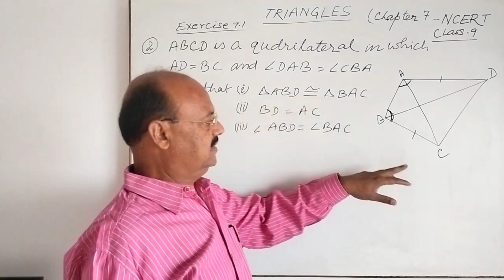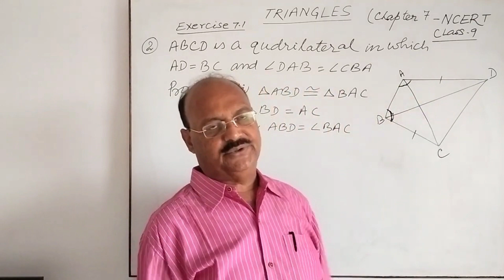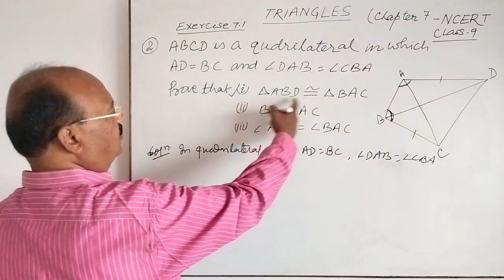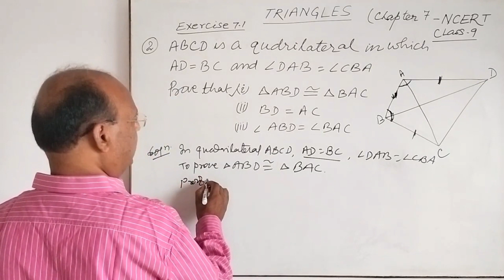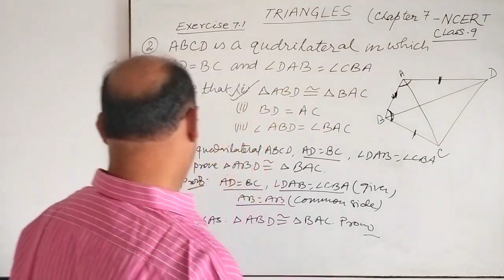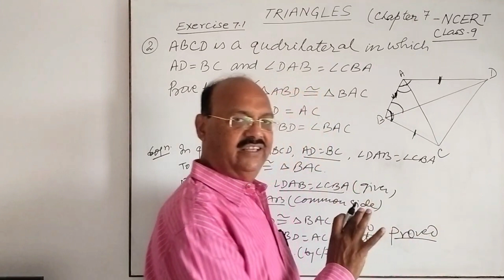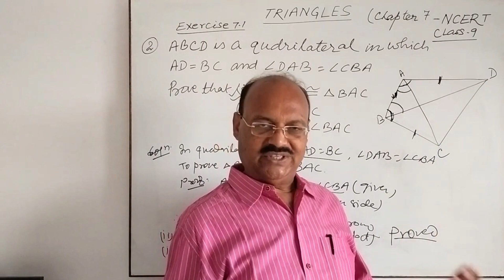In quadrilateral ACBD, AC=AD and AB bisects ∠A. Show that triangle ABC is congruent to ABD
ABCD is a quadrilateral in which AD=BC and ∠DAB=∠CBA. Prove that
(i) triangle ABD is congruent to BAC
(ii) BD=AC
(iii) ∠ABD=∠BAC

Triangles | NCERT | Standard 9 | Chapter 7

Congruent Triangle